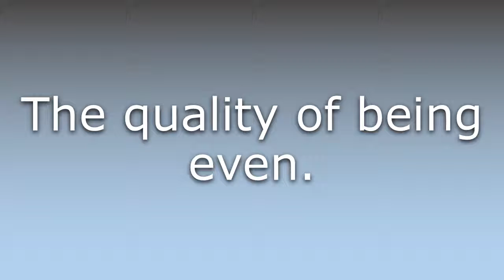What does Evenness mean?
What does Evenness mean in English? Learn the meaning of the word Evenness! How to Pronounce Evenness. Expand your vocabulary, learn words.